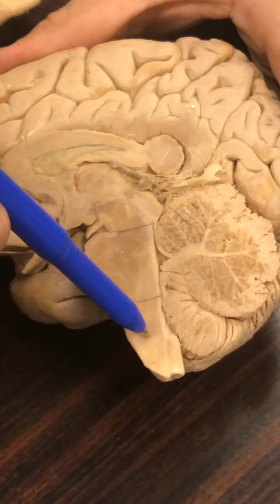Anatomy lab - Brainstem - Dr. Ahmed Elzainy